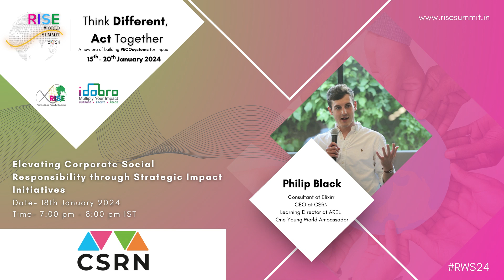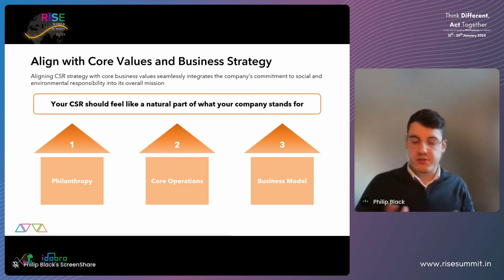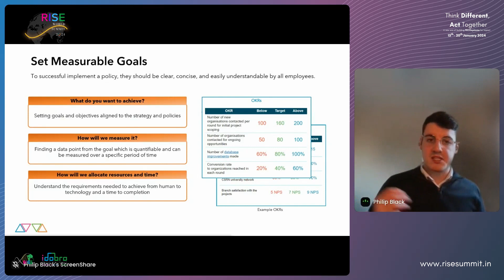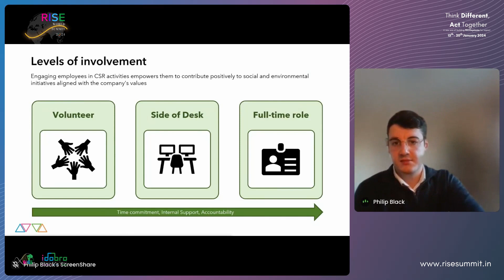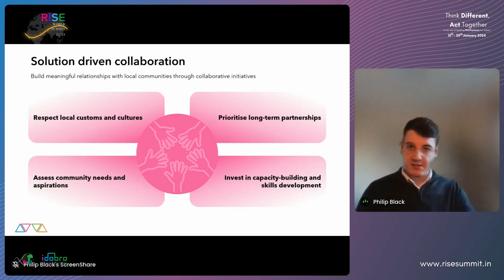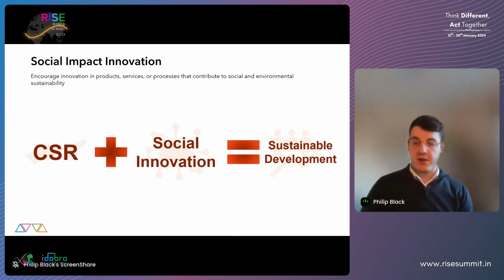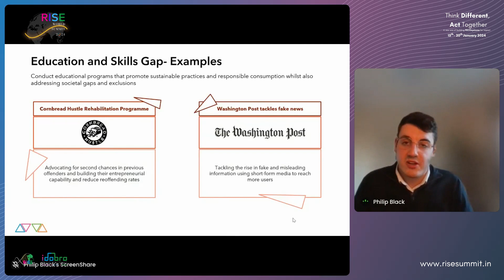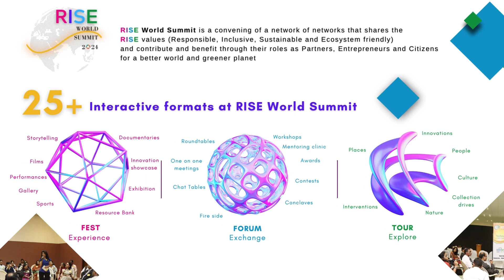Elevating Corporate Social Responsibility through Strategic Impact Initiatives